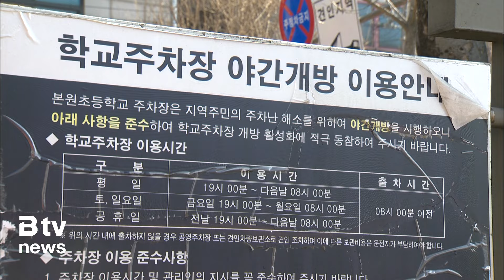부족한 체육, 주차시설...학교 개방으로 '해결'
[앵커멘트]

안산시와 지역의 학교들이
주민 편익을 위해 손을 맞잡았습니다.

부족한 체육시설과 주차장 등을
학교를 개방해 해결하는데 뜻을 모았습니다.

지난해에 이어 올해까지
모두 21개 학교가 교문을 열었습니다.

이제문 기자입니다.

[리포트]

평일 저녁, 배드민턴을 즐기는 동호회원들.

운동을 하는 곳은 안산의 한 초등학교입니다.

학생들이 하교 한 뒤에는 주민들이 이용할 수 있습니다.

안산시와 지역의 학교들이 협약을 맺고
학교 시설을 지역 공동체와 함께하는 공간이 되도록
주민에게 개방하고 있습니다.

학생들이 이용하지 않는 시간에는
체육 동호회의 스포츠 활동이나
지역 주민들의 주차공간으로 이용할 수 있게 한 겁니다.

지난해 10개 학교가 참여했고
올해도 11개 학교가 동참했습니다.

학교를 개방하기로 약속했지만
학교 측의 걱정은 여전합니다.

[권선미 / 안산 선일초등학교 교장]
"아이들의 마음으로 그 시설을 사용해 주셨으면 좋겠는데
개중 몇 분이 마구 사용을 하셔서 민폐가 발생을 하고
그러다 보니 결국 아이들의 교육활동에 침해가 되는 사례가
많았습니다."

이에 따라 올해부터는
안산시체육회가 협약에 참여해
소속 동호회와 개방 학교를 1대 1로 연결해 주고
시설 관리자를 지정해 학교에 파견하기로 했습니다.

[이민근 / 안산시장]
"이것은 큰 틀에서 안산시와 함께하는 시민에게 유익이 되는
그런 시설이라는 마음으로 개방성을 가져주시면
결코 그런 기대치에 실망을 드리지 않는 그런 행정을 하겠습니다."

안산시는 시설을 개방한 학교에
인센티브 5천만 원을 지급하고
최대 5백만 원의 운영비와 개방시설에 대한
유지 보수비를 지원하기로 했습니다.

또한, 야간에 주차장을 개방한 학교에는
주차시설과 초소 설치, CCTV와 보안등 설치,
관리인력 배치를 약속했습니다.